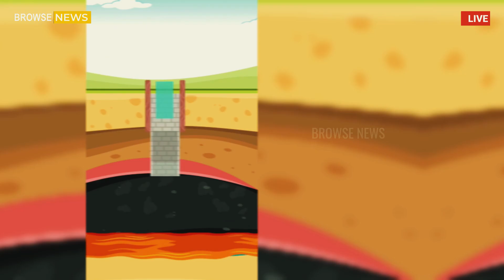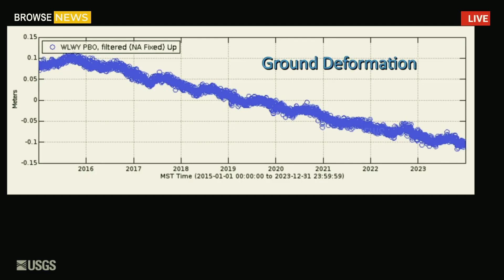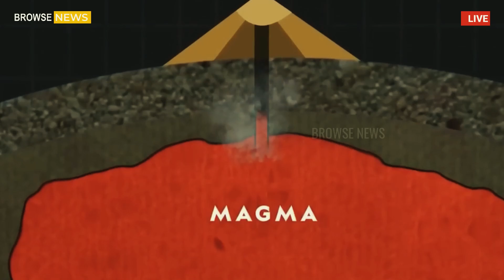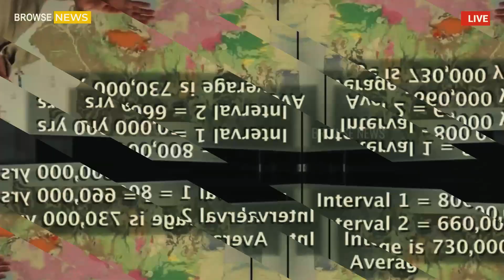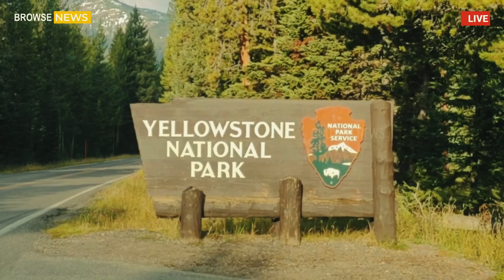Terrifying! Massive Geyser Eruption in Yellowstone Park Hot Springs! Scientists Scramble for Answers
Nonstop Eruption of Yellowstone Geyser Sparks Global Fascination and Concerns
Yellowstone National Park, one of the world’s most celebrated natural wonders, is experiencing an extraordinary event that has left scientists and visitors spellbound. A geyser, situated near the heart of the park, has erupted with unrelenting intensity, shooting jets of scalding water and steam high into the sky without interruption for several days. This rare phenomenon has drawn international attention, raising both awe and alarm as experts scramble to understand its implications.

+ This is a snippet that I made into a video and this steamboat geyser erupted 3-8 years ago. Please be smart when watching.